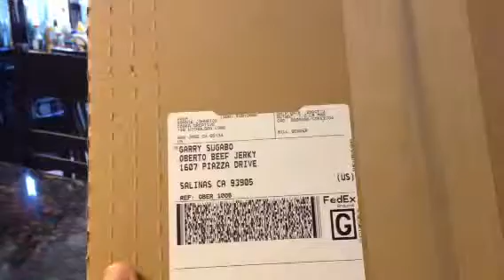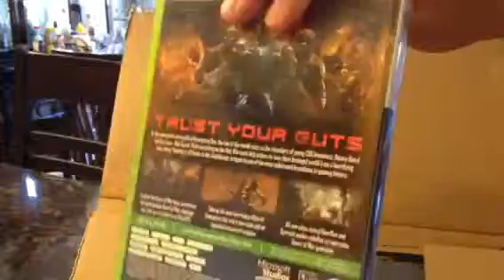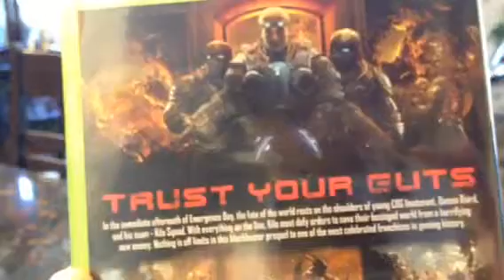Oberto Beef Jerky Sweepstakes Gears of War Prize Winner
I won and Oberto Beef Jerky sent me this for free!